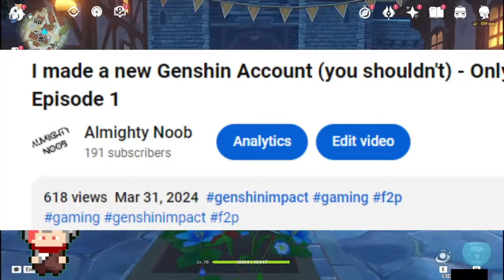Where Did I Go? Genshin Only Standard Fates Nuzlocke Challenge Progress Episode 2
I finally uploaded again. Stuff Happened, then more stuff happened, then I got lazy. And the channel got quite. Before the second "Stuff Happened", I made an Arlechinno Pre-release, but then that "Stuff Happened" and I couldn't post it in time. And then I got Lazy.
Today, I just thought "Maybe I Should upload", I re-opened this account, and did a lazy ass recording and editing, which is also why I was able to upload it the same day xD.

SUBTITLES ARE ENABLED IN YOUTUBE, USE IF NEEDED